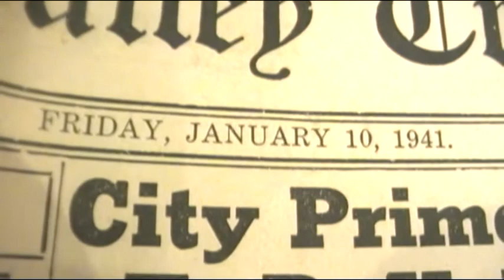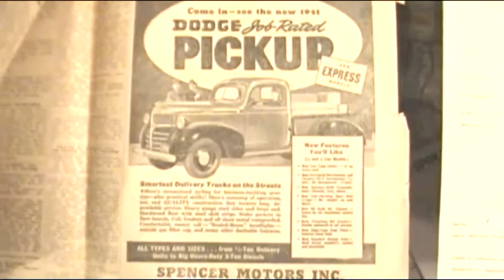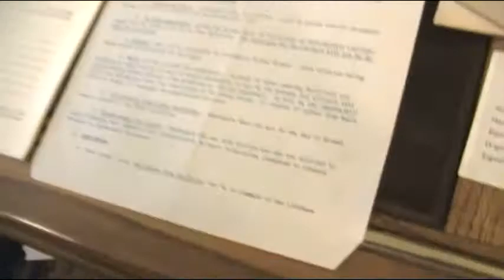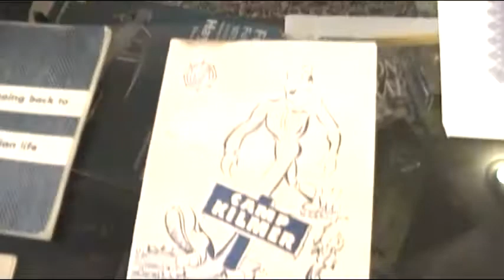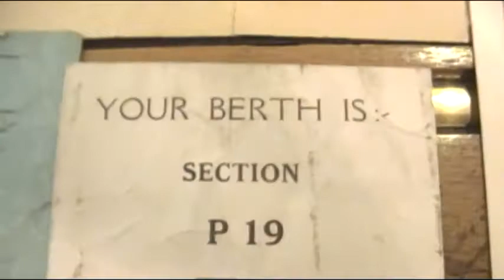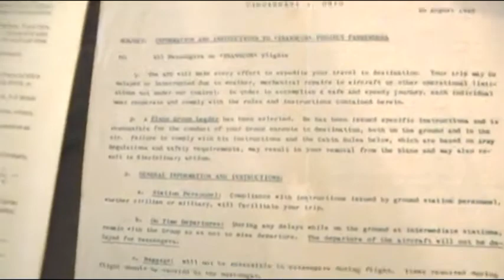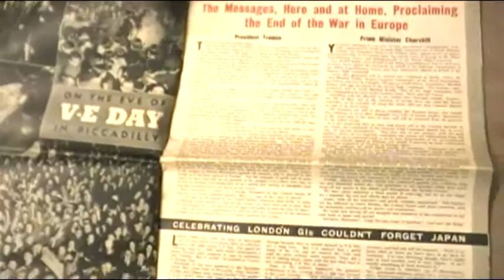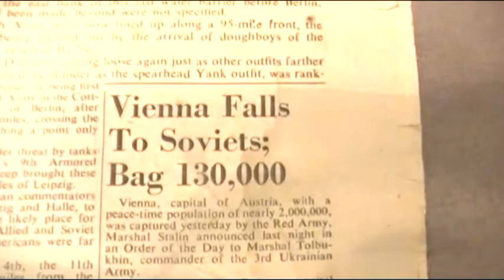WWII antiques- pt 1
Here's some goodies I got from my grandfather when he passed away, about his time in the Army Air Corps. during World War 2.  Hope you enjoy